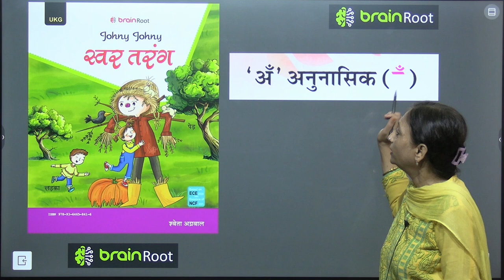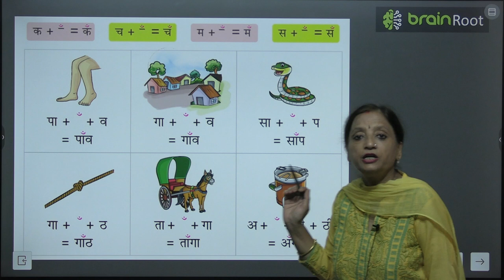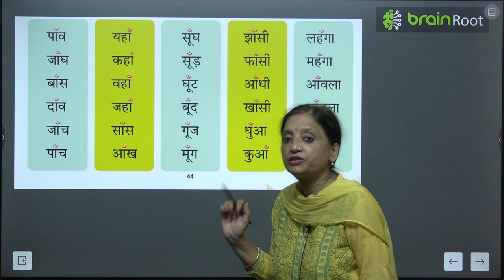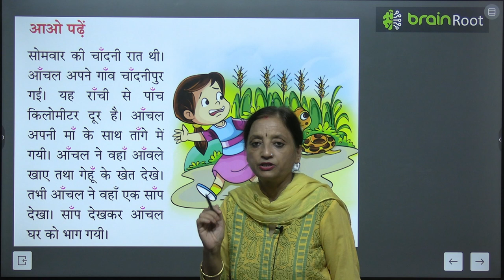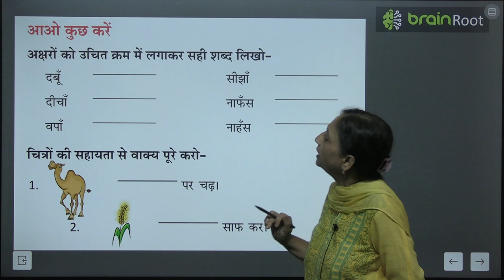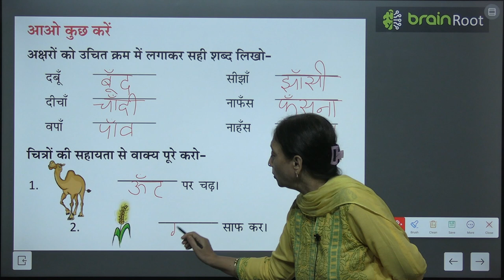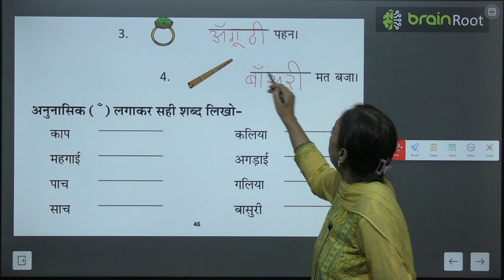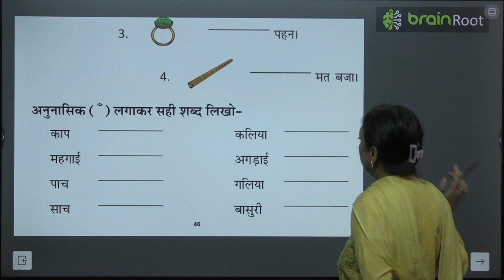BRAIN ROOT TARANG UKG CHAPTER ँ annunasik